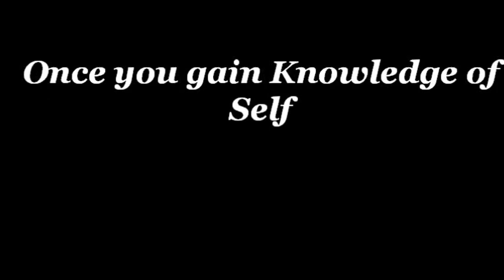Mr52 Blocks Martial Arts PRESENTS 52 BLOCKS PHYSICAL FITNESS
Mr52 Blocks seminar on Saturday June 7 , 2014 @ 2 -3:30 pm $25 reservation and $35 at the door . Also Mr52 Blocks Physical Fitness Work Out DVD will be released on June 7 , 2014 . All are welcome . The location is @ the Harlem State Office building 163 w. 125th street. ( 7th ave./ Adam Clayton Powell Blvd )